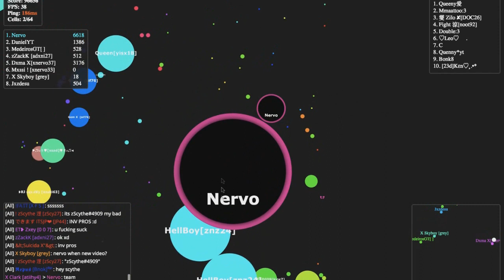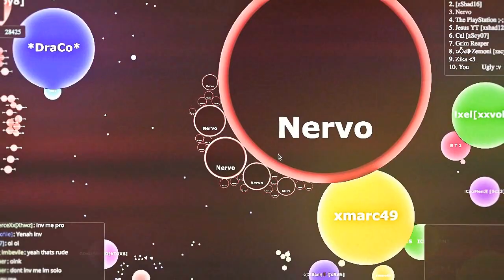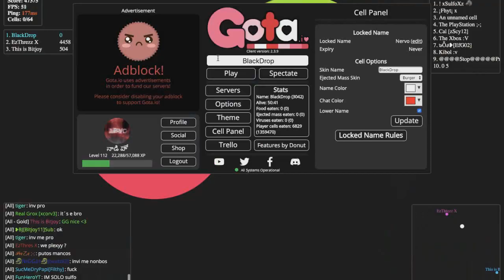The Master of Gota.io 😱🔥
My skins
xNervo
xNervo1
xNervo2
xNervo3
xNervo4 xNervo37

SwClan5

?:point_right: Sony Vegas Pro 14